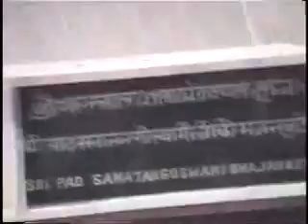975 Shri Vraja Mandala Parikrama, undated, Hindi # Narayana Swami